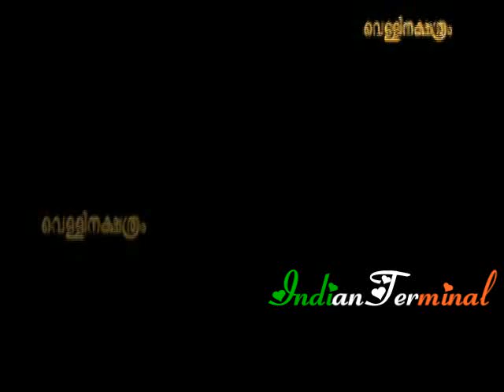Mayabazar Trailer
Cast: Mammootty. Maya, Kalabhavan Mani, Salim Kumar, Suraaj Venjaramoodu, Rajan.P.Dev, T.G.Ravi, Laloo Aalex, Bijukuttan, Anoop Chandran, Sabitha Anand
Director: Thomas Sebastian
Producer: Saji S. Mangalath
Lyrics: Vayalar Sharath Chandra Varma
Cinematography: Manoj Pillai
Editing: Bijith Bala
Art Direction: Prashanth Madhav
Screenplay: T.A. Razack
Story Writer: Govind Ramdas